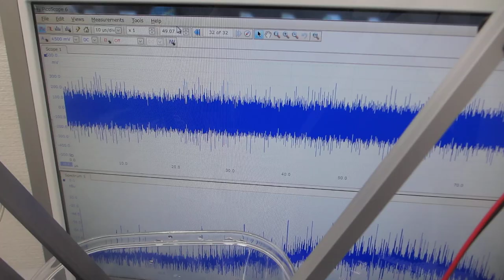オリジナル超音波プロ－ブの発振（スイープ発振、パルス発振）システム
注：
　1）メガヘルツ超音波による、表面残留応力の緩和・均一化処理
　2）シリコンコーティングによる伝搬状態の調整
　3）取り付け状態に関する接触部の調整

１）振動モードの検出（自己相関の変化）
２）非線形現象の検出（バイスペクトルの変化）
３）応答特性の検出（インパルス応答特性の解析）
４）相互作用の検出（パワー寄与率の解析）

　autcor：自己相関の解析関数
　bispec：バイスペクトルの解析関数
　mulmar：インパルス応答の解析関数
　mulnos：パワー寄与率の解析関数

２種類以上の非線形共振型超音波発振制御プローブによる、
１００ＭＨｚ以上の高周波伝搬状態を、ダイナミック制御します。

２種類の異なる「超音波振動子」を同時に照射するシステム

１００ＭＨｚ以上の超音波伝搬状態を利用可能にする技術